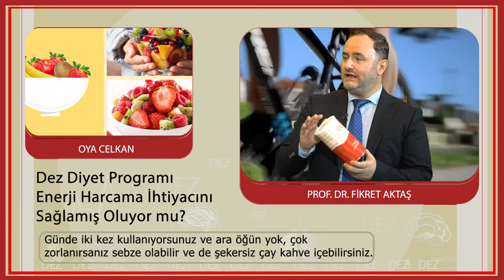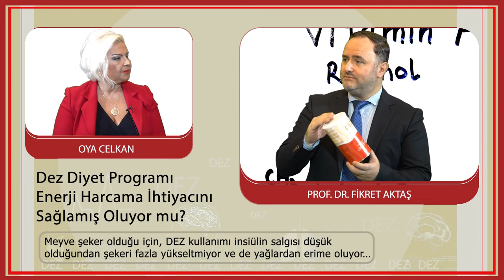Enerji ve vitamin İhtiyacını DEZ Karşılamış Oluyor mu?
Prf.Dr.Fikret AKTAŞ